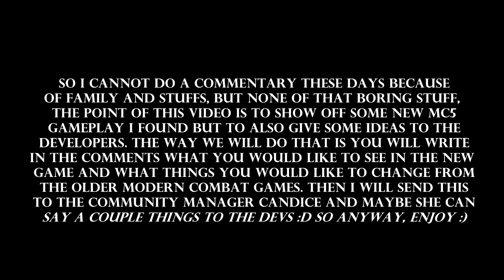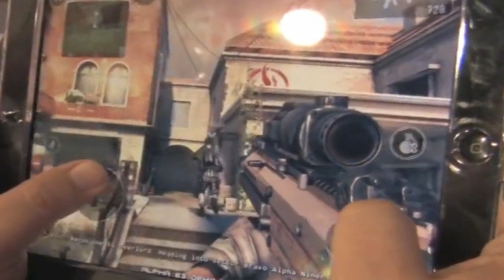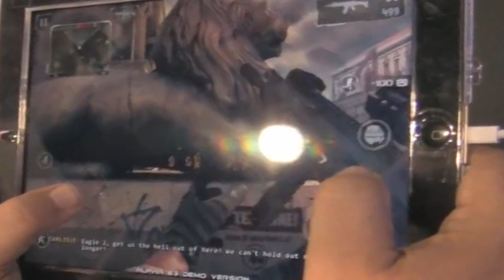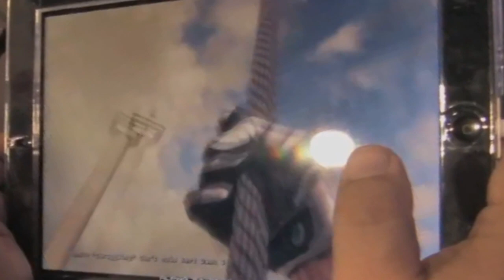Modern Combat 5: New Gameplay & Community Wishlist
►Read
Loads of awesome new videos tomorrow on the MC4 update so I hope you enjoy :) also check out the recorders of the clip here :D